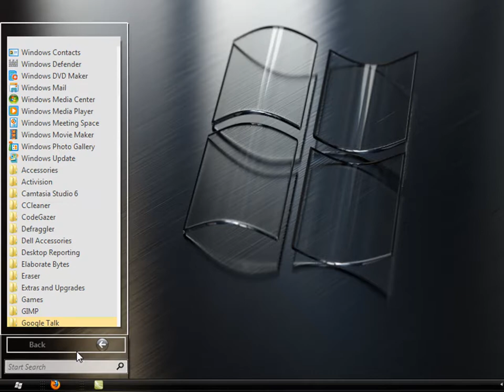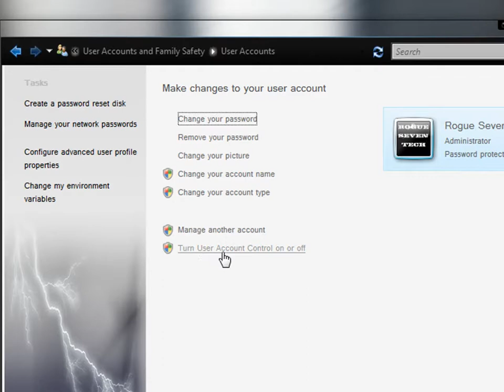(Part 14) 99 ways to make your computer faster!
-Disable UAC in Vista-

The next few are Going to Be pretty Simple But they are Necessary to reach 99 ways!